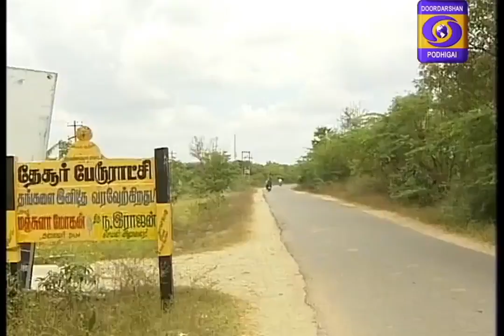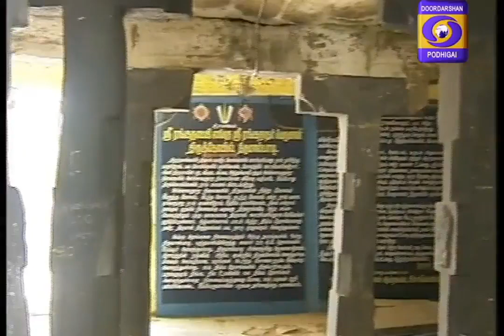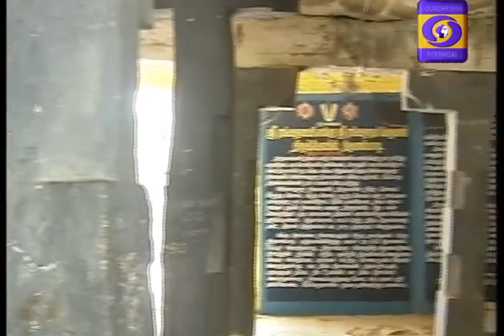Thirumalpadi sri renganathar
Pothigai tv